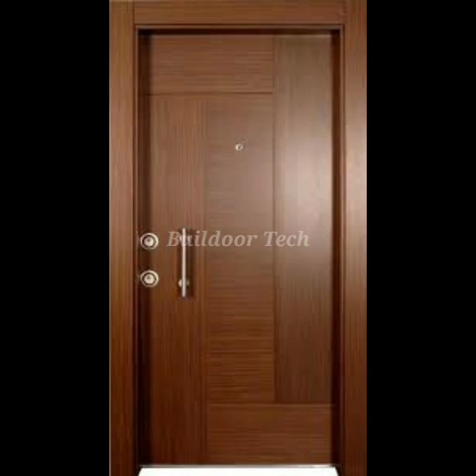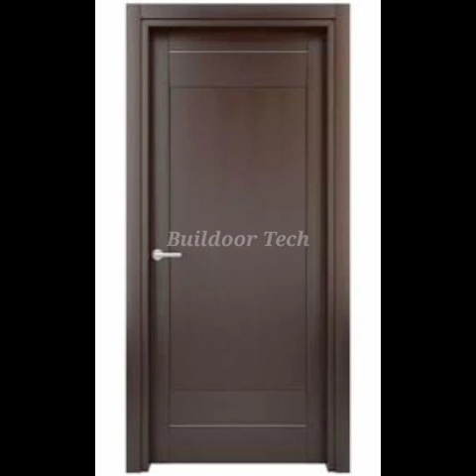Top 100 Modern Front Door Designs | Wooden Front Door Design Ideas Photos | Double Door for Houses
Are you searching for latest front door design ideas photos & pictures for houses.

In this video showing...
1- Front Door Design
2- Front Door Design Ideas
3- Modern Front Door Design
4- Front Door Design Pictures
5- Front Door Design Photos
6- Front Door Design for Houses
7- Front Door
8- Front Door Photos
9- Double Door Designs
10- Double Door for House